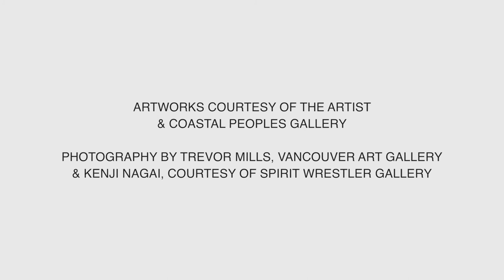Susan Point: Spindle Whorl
“It is impossible to image contemporary Coast Salish Art without Susan Point” – Ian Thom (Senior Curator-Historical ) and Grant Arnold (Audain Curator of British Columbia Art) for Susan Point Spindle Whorl

Over the past three and a half decades, Musqueam artist Susan Point has received wide acclaim for her prints and sculptures that assert the vitality of Coast Salish Culture. She has pushed the boundaries of tradition in order to articulate Salish culture in contemporary terms. Surveying her entire career, this exhibition features more than 120 artworks that take the Coast Salish spindle whorl – a traditional tool used by Coast Salish women to prepare wool – as their starting point.

On view until May 28, 2017